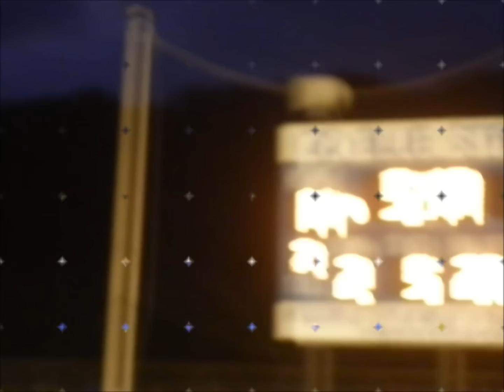Football: Madison Vs. Chardon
thieses are pics of a football game at madison high school